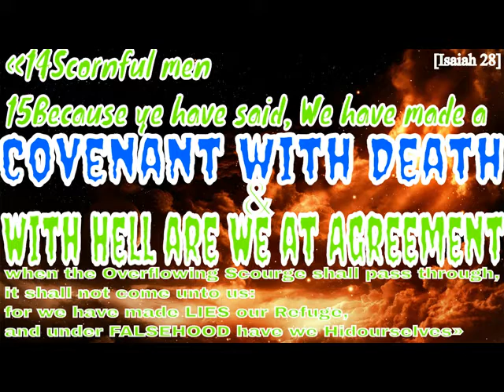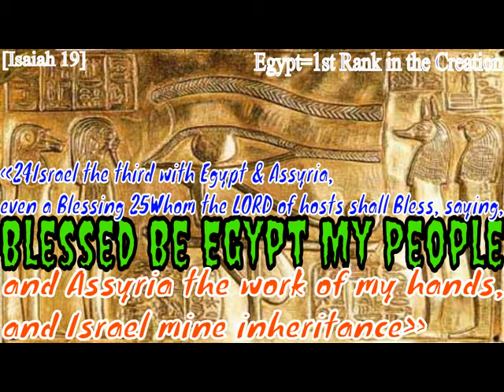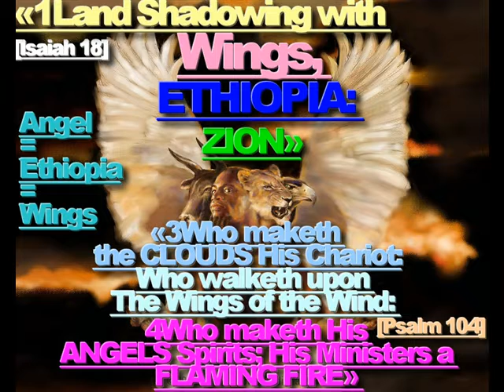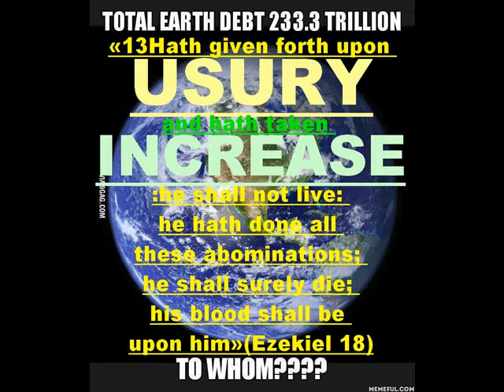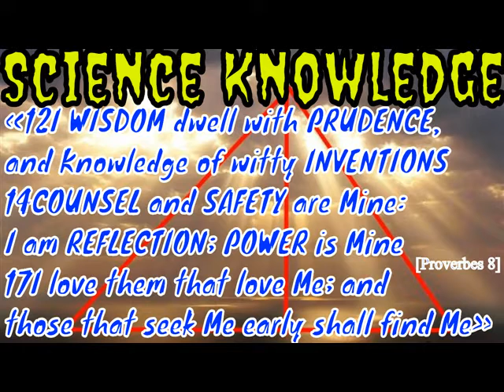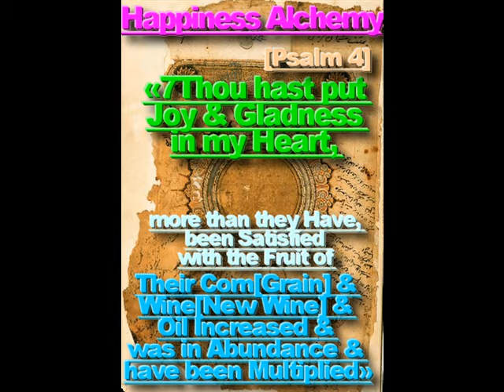‘’Dr Michael Shermer | God does NOT exist’’.’’3 SCIENTIFIC PROOFS’’!!!